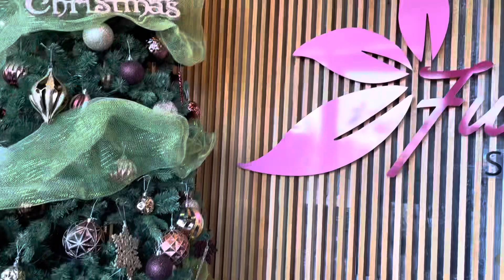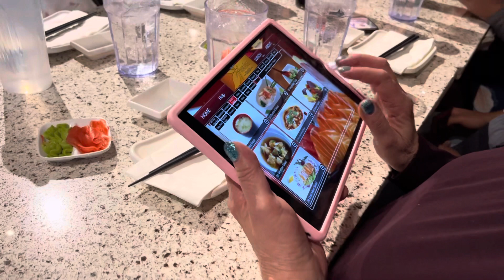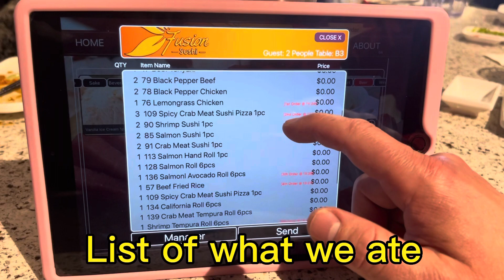AUNTIE NADINE TREAT US | FUSION SUSHI CALGARY| MANAY CLEA IN CANADA